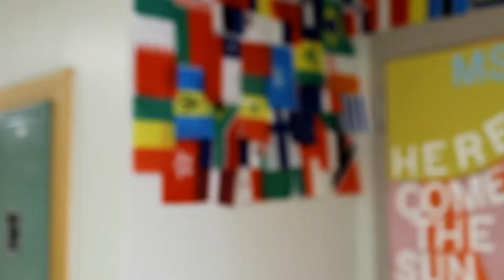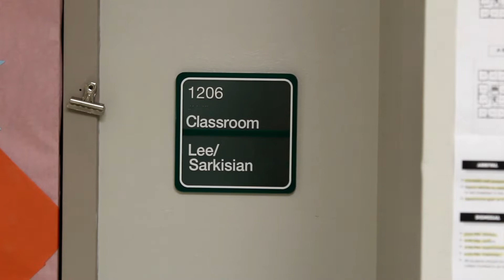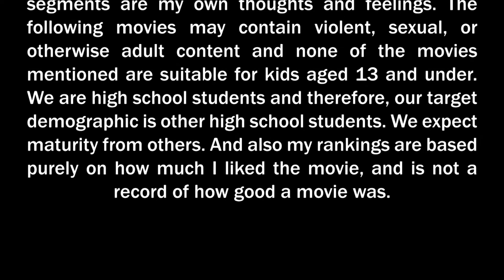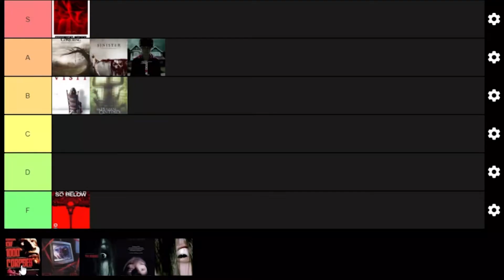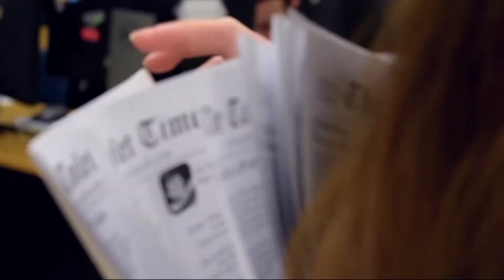The Wolfcast | Oct. 7, 2021